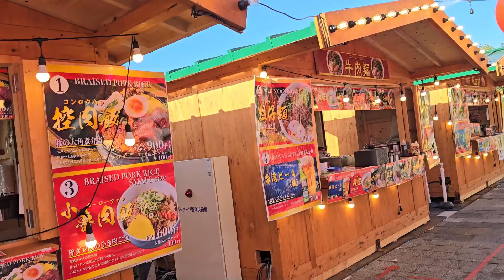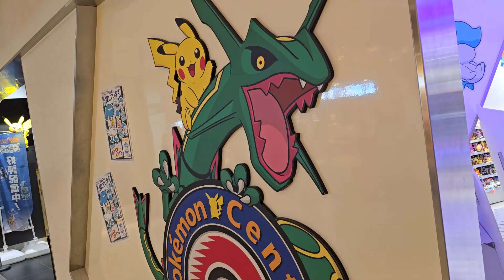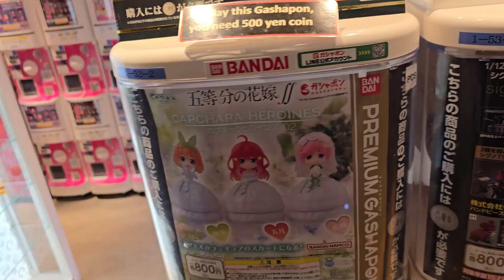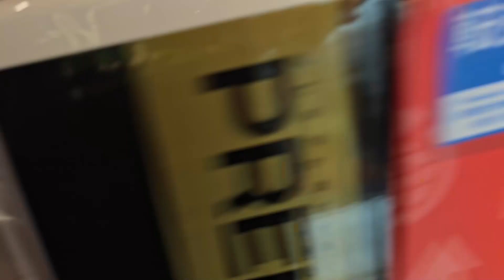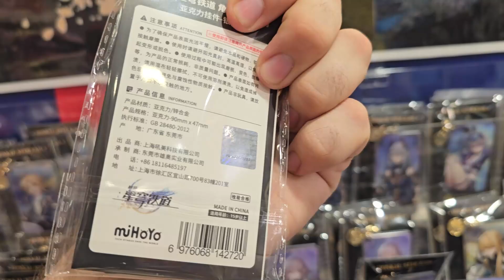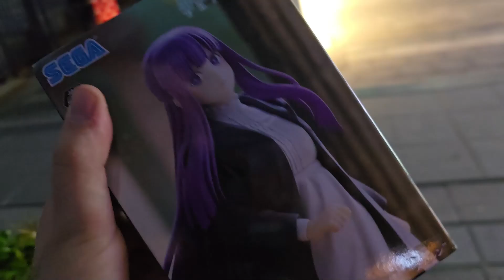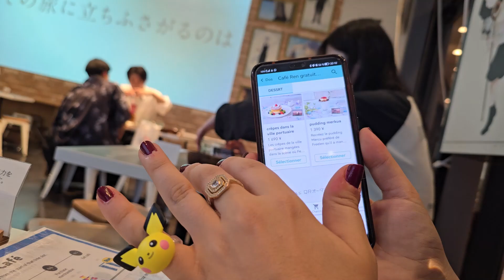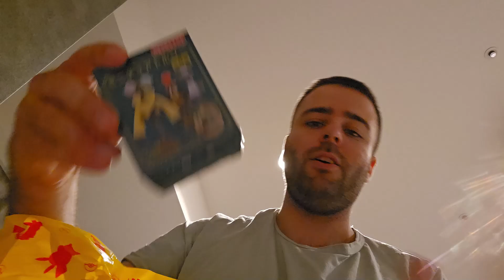🏮VOYAGE AU JAPON🍙 {MAI 2024} ASAKUSA, CAFÉ FRIEREN & TOKYO SKYTREE💙{4ÈME PARTIE}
Aujourd'hui, on continue les vidéos sur cette incroyable aventure d'une vie au Japon, en plein Tokyo 💜

Alors que le début de journée n'était clairement pas des plus beau et chaud, la suite va clairement changer et nous laisser un superbe temps pour découvrir et visiter le fameux temple d'Asakusa avec ses énormes lanternes et sa grande tour...

Mais on va trouver encore plus grand en nous rendant pour la fin d'aprèm/soirée à la fameuse Tokyo Skytree qui va nous offrir un spectacle inoubliable au sommet de la plus grande ville du monde.

Et tout cela ce finissant dans un rare et éphémère café Frieren !

Bon visionnage !
Harmit